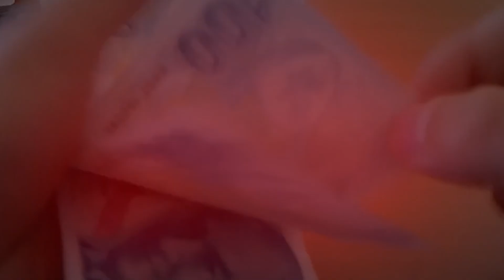Torpil ve rüşvet tarih olacak! Doğu Perinçek'in cumhurbaşkanlığı adaylığı için bir imza da senden!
- Kaynaklar faizciye değil yatırıma gidecek
- Türkiye üretecek gençler iş sahibi olacak
- Torpil ve rüşvet tarih olacak!